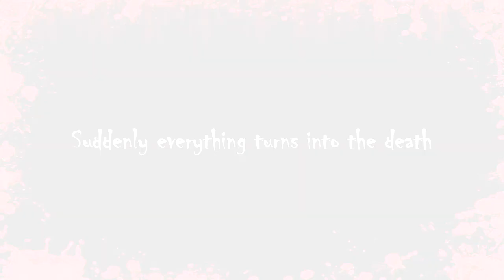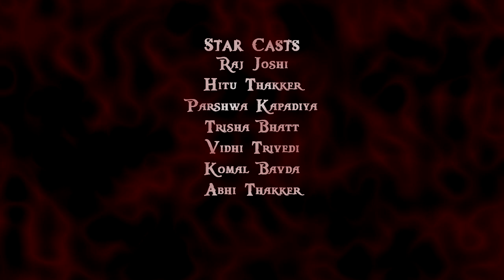Joker - Teaser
Trailer of "JOKER" ...
The Upcoming Short-Film...

By Raj Joshi Presentation and Sparta Production ...